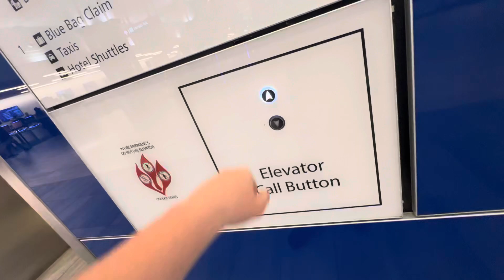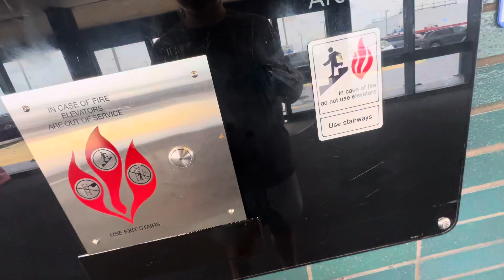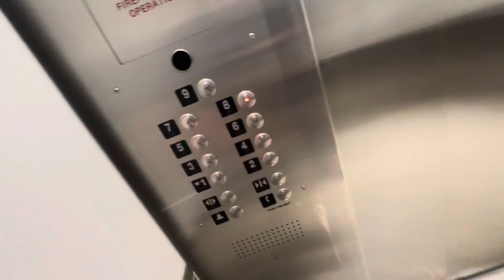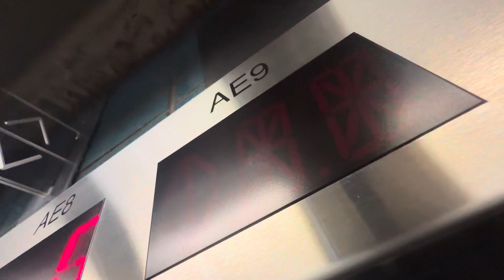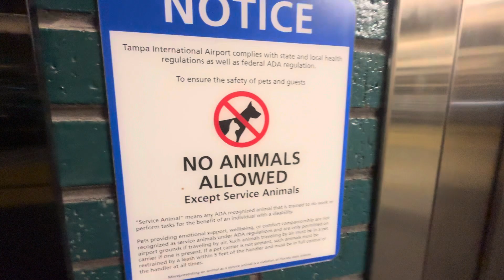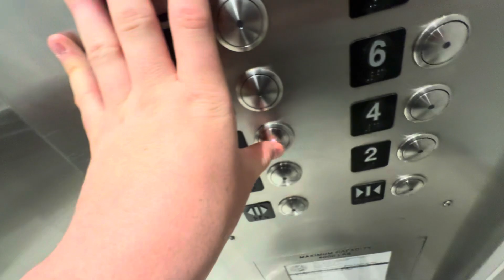Tampa International Airport-Tampa FL